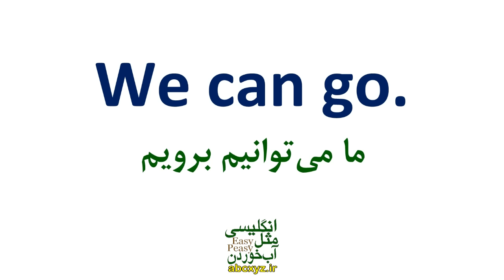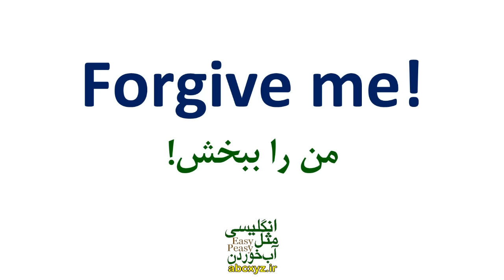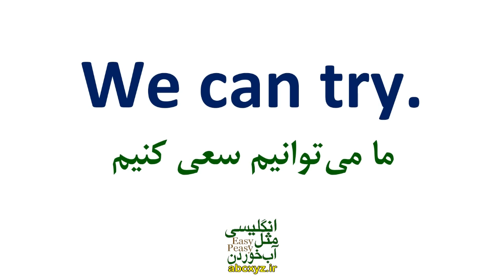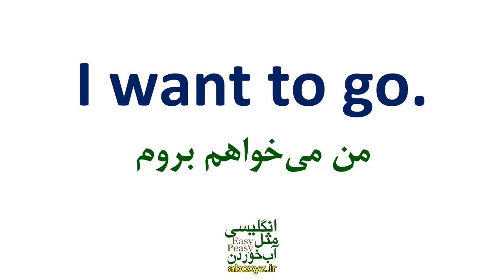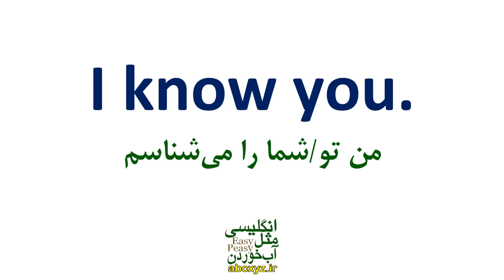بهترین روش یادگیری لغت های انگلیسی به فارسی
یکی از د#بهترین روش یادگیری لغت های انگلیسی، موثرترین ، اصولی ترین ، تاثیرگذار ترین ، عملی ترین روش همینه
یادگیری واژگان یکی از بخش‌های حیاتی در یادگیری هر زبانی است. استفاده از روش‌های موثر برای یادگیری واژگان می‌تواند به زبان‌آموزان کمک زیادی کند تا واژگان را به طور مؤثر و دائمی یاد بگیرند. در ادامه به برخی از بهترین روش‌ها برای یادگیری لغات پرداخته می‌شود:
استفاده از لغت‌نامه و دیکشنری: استفاده مداوم از لغت‌نامه و دیکشنری برای جستجوی معانی و ترجمه واژگان جدید می‌تواند کمک زیادی به یادگیری واژگان کند. از واژگانی که در متن یا مکالمات مطالعه می‌شود، نیز می‌توانید در دیکشنری جستجو کرده و معانی آنها را بیابید.
استفاده از کارت‌های حافظه: ایجاد کارت‌های حافظه با واژگان جدید و معانی آنها و سپس مرور مداوم آنها می‌تواند به یادگیری واژگان کمک کند. این روش به طور ویژه برای حفظ و تثبیت واژگان مفید است.
مطالعه و مکالمه فعال: مطالعه متون مختلف، گوش دادن به مکالمات و فیلم‌ها، و شرکت در مکالمات و گفتگوها به زبان‌آموزان کمک می‌کند تا واژگان را در زمینه‌های مختلف و در ساختارهای متنوع استفاده کنند و آنها را به یاد بگیرند.
استفاده از برنامه‌های یادگیری زبان: برنامه‌های آموزش زبان که امکاناتی مانند آزمون واژگان، بازی‌های تعاملی، و فعالیت‌های تمرینی دارند، می‌توانند به زبان‌آموزان در یادگیری واژگان کمک کنند.
تکرار مداوم: تکرار مداوم واژگان جدید و استفاده از آنها در مکالمات و نوشتار، به یادگیری دائمی آنها کمک می‌کند. بنابراین، مهم است که واژگان را مرتباً تکرار کنید تا آنها در حافظه ثابت شوند.
به طور کلی، ترکیبی از مطالعه فعال، تمرین مستمر، و استفاده از ابزارهای آموزشی مختلف می‌تواند به یادگیری واژگان کمک کند. انتخاب روش‌هایی که با سبک یادگیری شما سازگاری داشته باشد، می‌تواند به تسریع فرآیند یادگیری واژگان کمک کند
بخشهای این درس
00:00 بهترین روش یادگیری لغات انگلیسی
01:21 روش اصولی برای یادگیری لغات
03:44 مثالهای کاربردی بهترین و ماندگار ترین روش بدون فراموشی برای یادگیری لغت های انگلیسی
29:56 روش علمی یادگیری اصولی انگلیسی